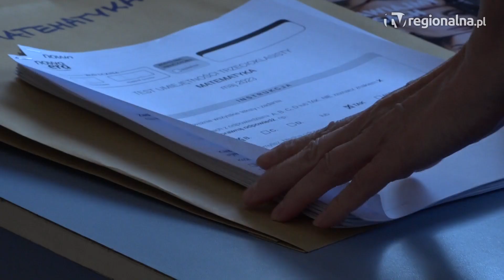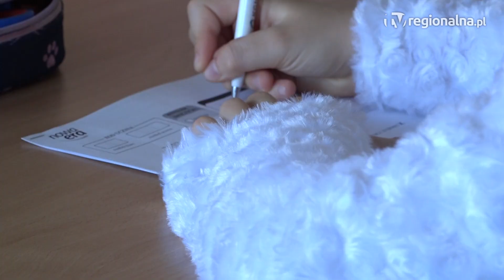LUBIN. Pisali pierwszy egzamin w życiu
Pierwszy egzamin w swoim życiu pisali uczniowie klas trzecich w Szkole Podstawowej nr 1 z oddziałami integracyjnymi w Lubinie. Dzieci musiały się mierzyć z cichym czytaniem ze zrozumieniem, czy liczeniem pamięciowym.